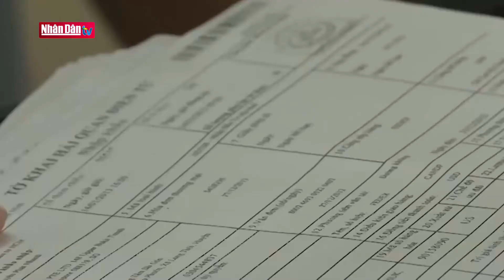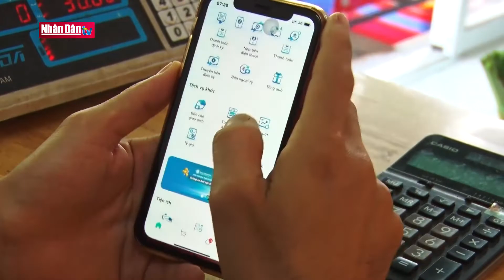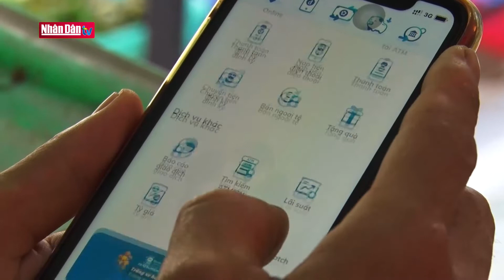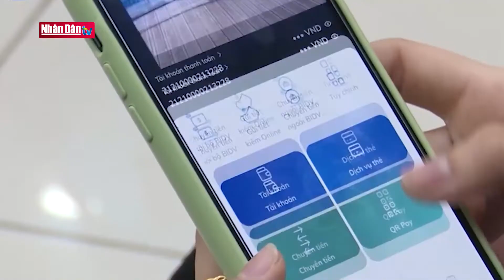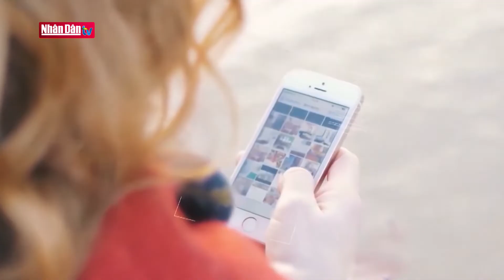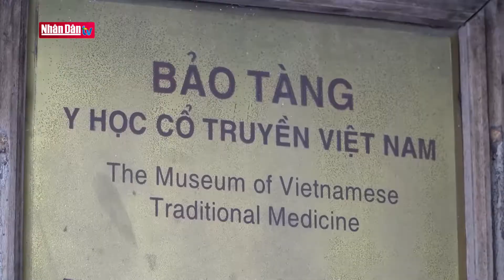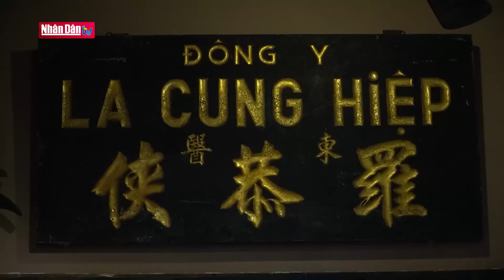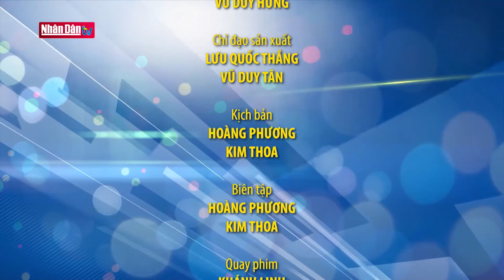Những đột phá trong chiến lược chuyển đổi số ngành ngân hàng tại miền Đông Nam Bộ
Những đột phá trong chiến lược chuyển đổi số ngành ngân hàng tại miền Đông Nam Bộ | Truyền Hình Nhân Dân
1. Dự Báo Thời Tiết Hôm Nay